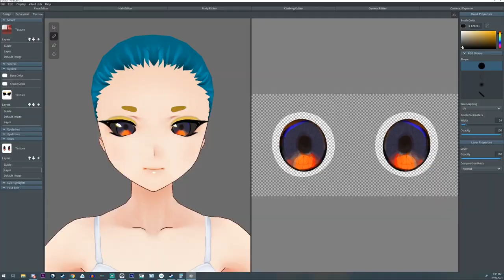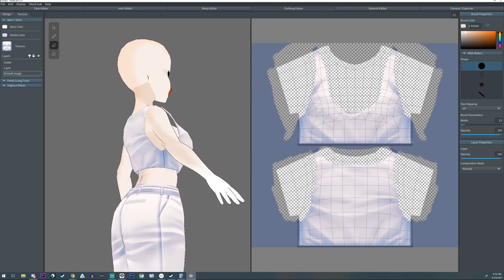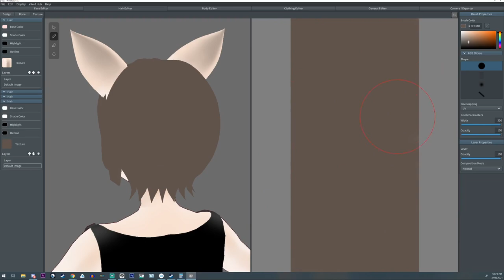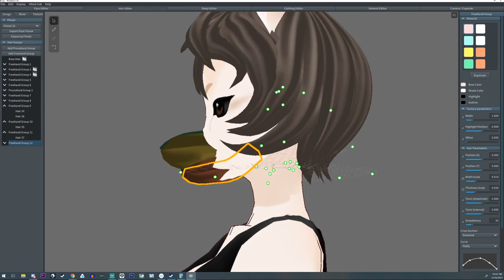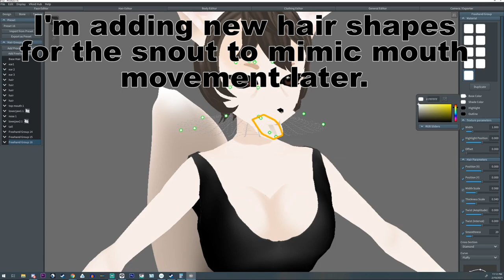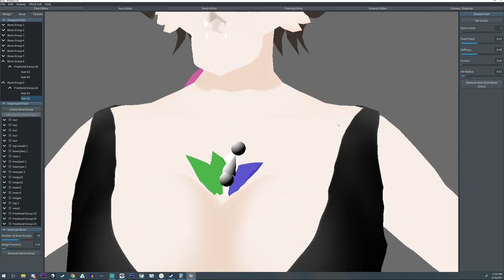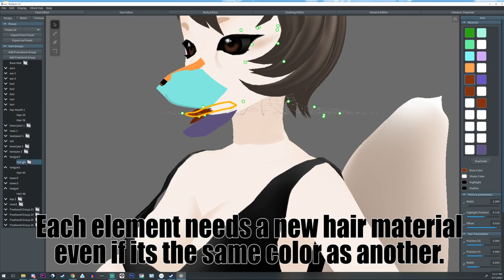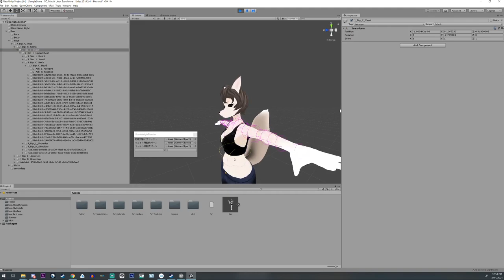I made a Furry in Vroid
Since I wont be live streaming this week take a speed creation instead